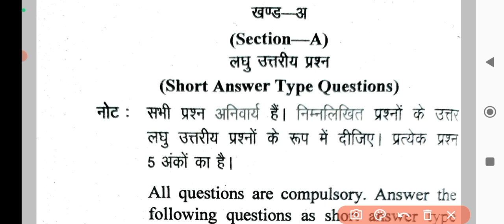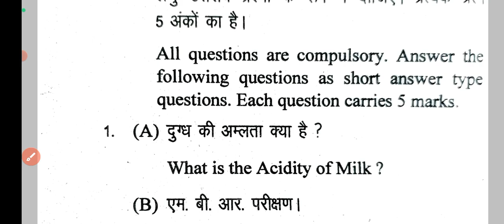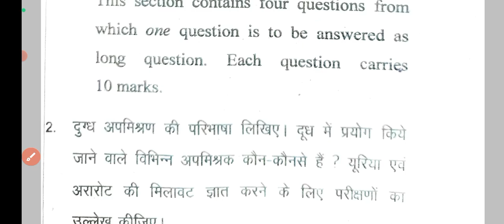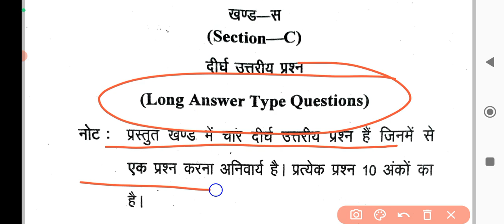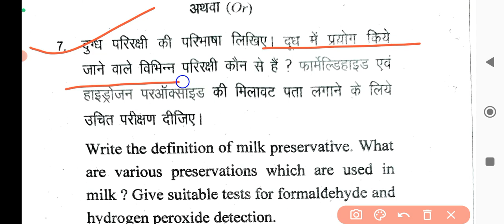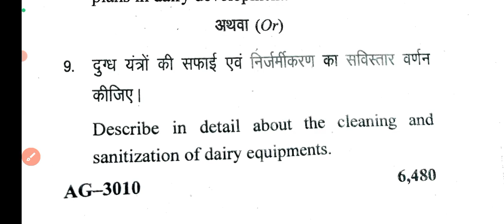Dairy science || Previous Year Question papers describe in hindi ||bsc ag 3rd Semester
1- LIKE♥️
2- SHARE 👉

Some Channel related topic.👇👇👇
# AGRICULTURE.
# BSC.AGRICULTURE.
# Objective Questions.